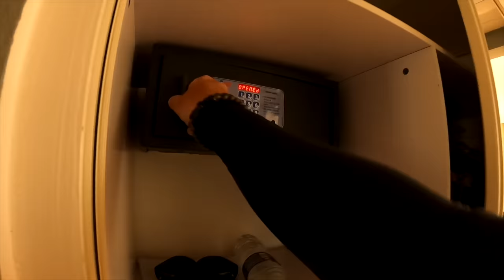Rapid Test, Sailboat Ride, Snorkeling and Painting on the Beach in Cuba